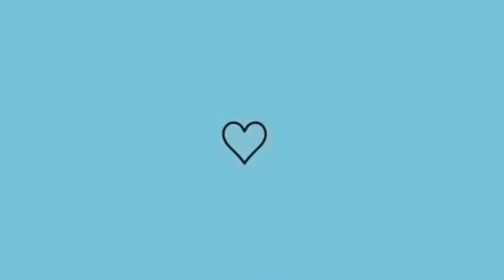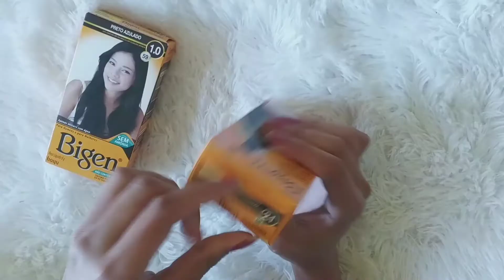COMO EU PINTO O CABELO SOZINHA - Tinta Bigem preto azulado luminoso.